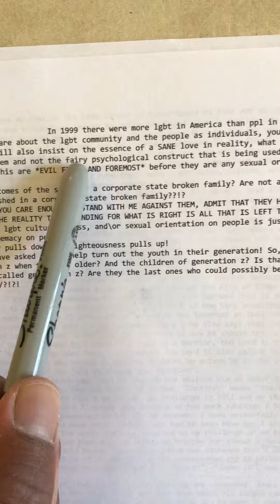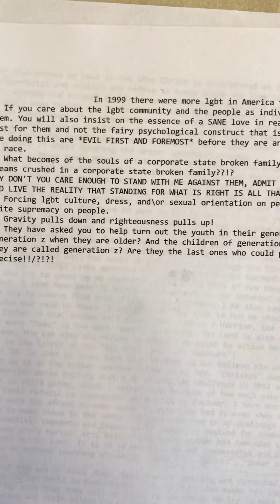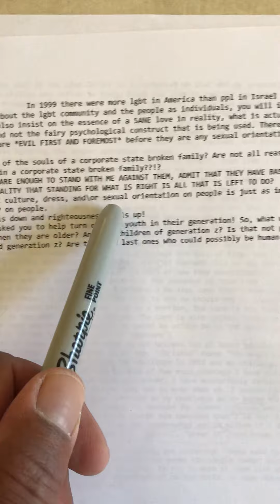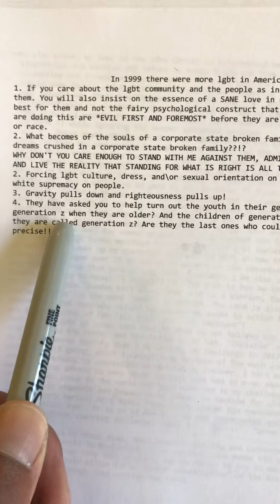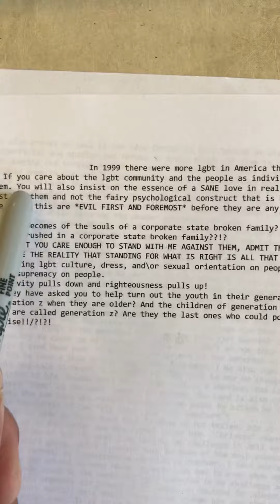1119 if ppl do not insist ppl obey God through me they don’t care about them